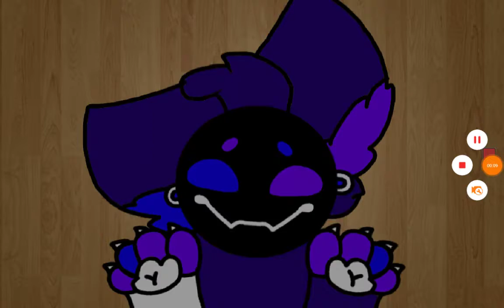Meet Litren (my main!)-(info is d.e.s.c)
Species: Protogen
Gender: Gender fluid
Sexuality: pansexual
Love life: single
Likes: cats, animals, satanic things, music, chargers, devices, water melon, planet dolan, blue tounge lizards.
Dislikes: haters, power outages, broken things, being lonely, grape fruit, bright lights.
- always lonely
- has unknown brother
- loves Tolop (from planet dolan)
- very gullible
- autistic